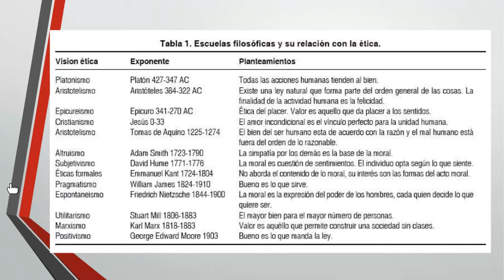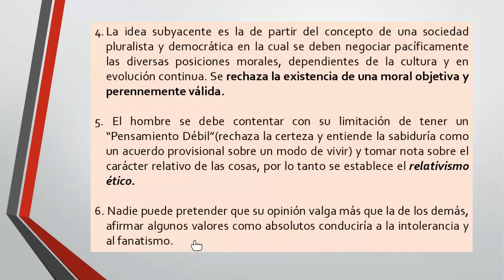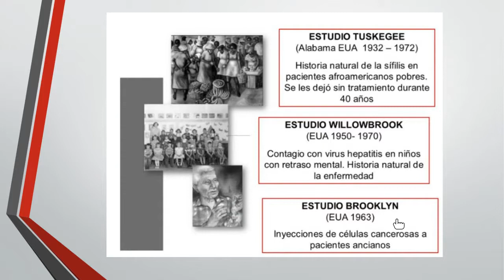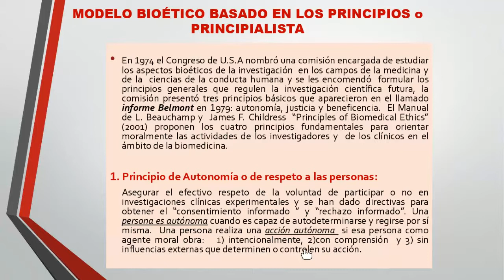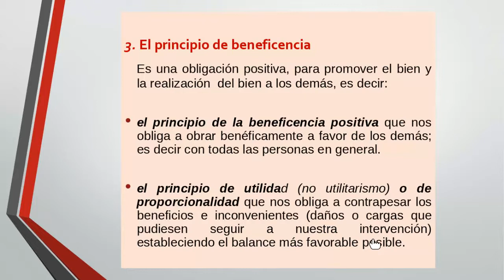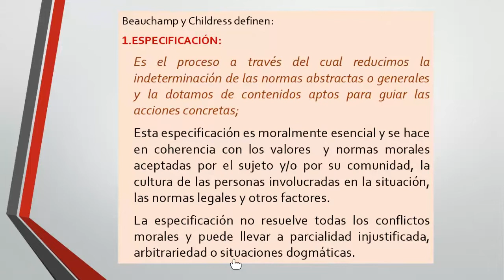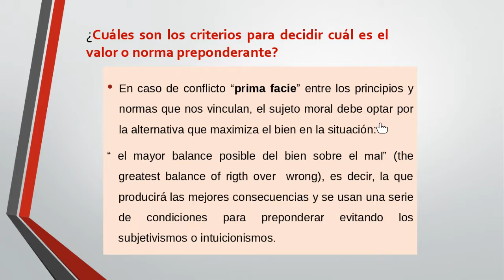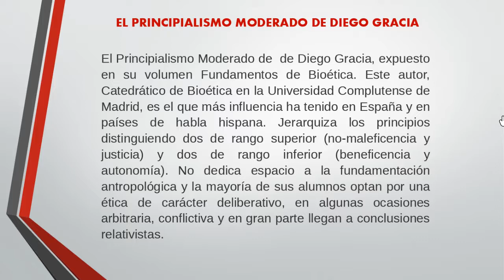BIOETICA - TEO 2: Consentimiento informado (12/mayo)